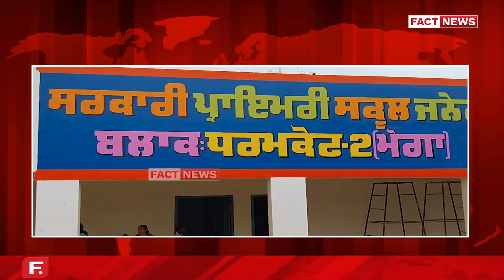ਜਦੋ ਤੱਕ ਨਹੀਂ ਆਉਣਗੇ ਪੁਰਾਣੇ ਅਧਿਆਪਕ ਵਾਪਿਸ , ਓਦੋ ਤੱਕ ਨਹੀਂ ਭੇਜਾਂਗੇ ਬੱਚਿਆਂ ਨੂੰ ਸਕੂਲ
ਬੱਚਿਆਂ ਦੇ ਮਾਪਿਆਂ ਨੇ ਕੀਤਾ ਪ੍ਰਦਰਸ਼ਨ